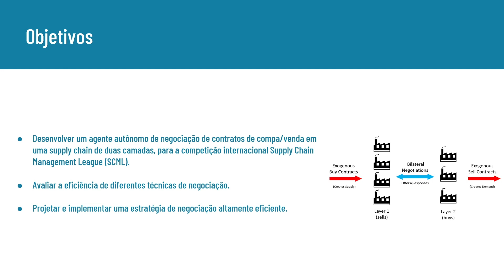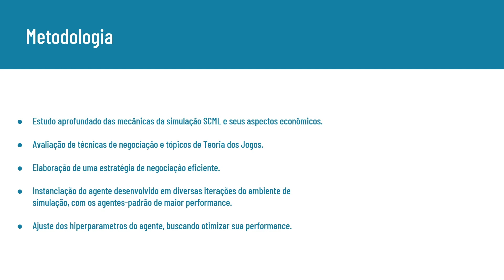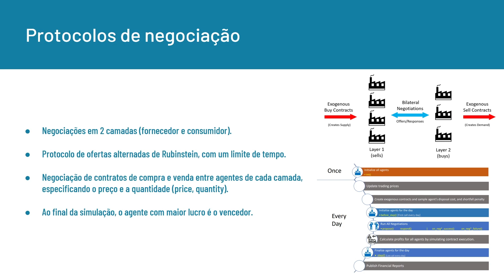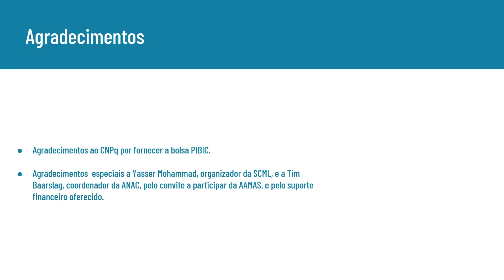[SIICUSP 2023] Desenvolvimento de agentes inteligentes para gestão da cadeia de suprimentos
Nome do autor: Pedro Hrosz Turini
Nome do orientador: Jaime Simão Sichman
Resumo: O objetivo do projeto foi desenvolver um agente autônomo de negociações de contratos de compra/venda em uma supply chain, no contexto da competição internacional Supply Chain Management League, visando implementar estratégias eficientes de negociação.

onal-de-iniciacao-cientifica-e-tecnologica-da-universidade-de-sao-paulo-siicusp